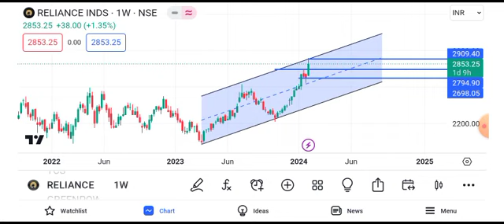Reliance share news tomorrow || reliance share news target